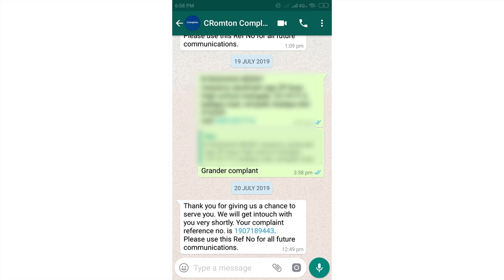How to Get Warranty Support from Crompton Company - Martconnect.